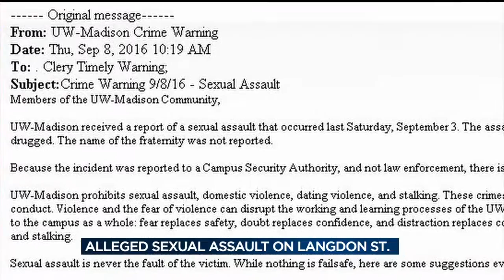UWPD: Sexual assault reported at unnamed UW-Madison fraternity house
A sexual assault was reported at an unnamed University of Wisconsin-Madison fraternity house last weekend, police say.